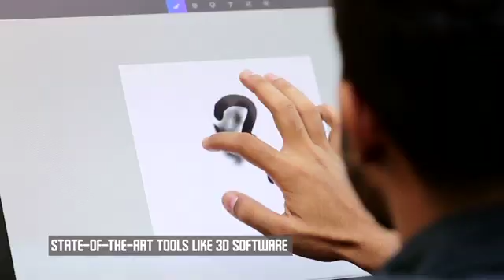Career in Automobile & Transportation Designing (B.Des.) | UID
Learn the fine nuances and craft of Automobile & Transportation Design and earn a Bachelor of Design (B.Des.) degree and craft a flying career as an Automobile Designer